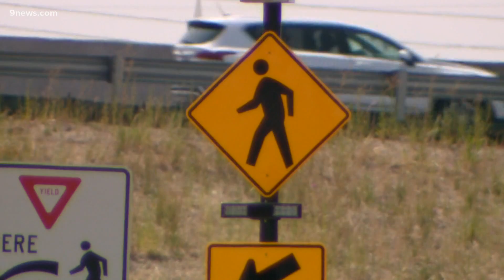Morning rush: Top headlines for August 12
Corey Rose has a look at top headlines on the morning of Thursday, August 12.

9NEWS (KUSA) is located in Denver, Colorado.